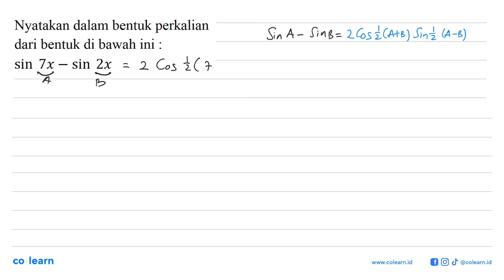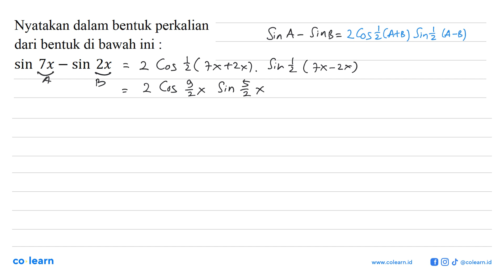Nyatakan dalam bentuk perkalian dari bentuk di bawah ini sin 7x sin 2x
Topik atau Materi: Rumus Jumlah dan Selisih Sinus, Cosinus, Tangent - Persamaan Trigonometri - TRIGONOMETRI - Matematika Kelas 11 SMA -

00:00 : Bedah Soal
01:00 : Konsep, rumus dan pengertian Rumus Jumlah dan Selisih Sinus, Cosinus, Tangent
01:18 : Langkah penyelesaian soal
00:21 : Jawaban akhir
00:51 : Penutup